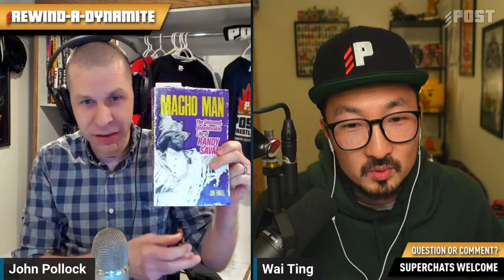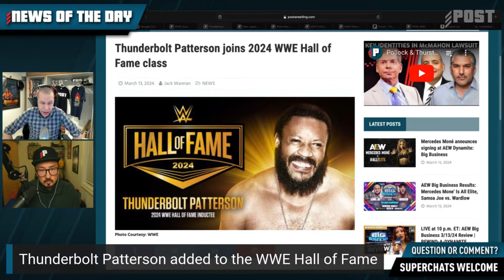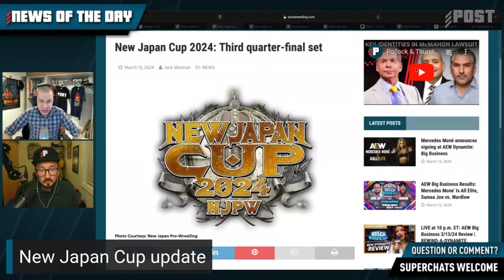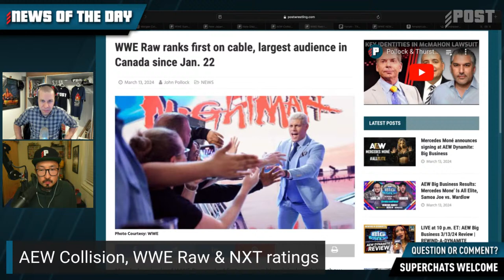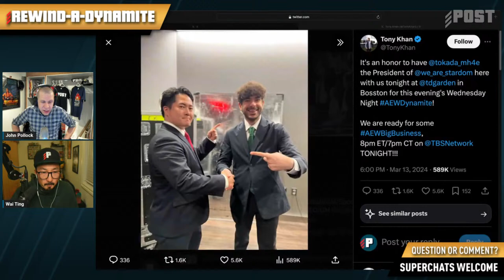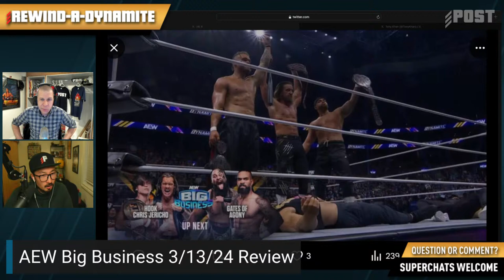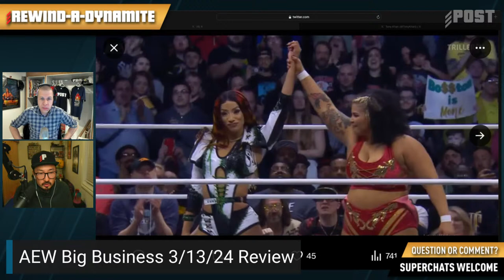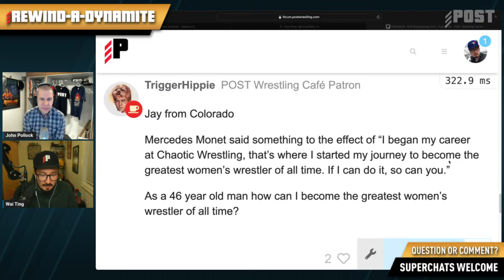AEW Big Business 3/13/24 Review | REWIND-A-DYNAMITE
John Pollock and Wai Ting review AEW Big Business from Boston featuring the debut of Mercedes Moné.

Also: Mark Coleman is in serious condition after a house fire, Thunderbolt Patterson is announced for the WWE Hall of Fame, and the location is confirmed for SummerSlam.

🌎 Our thanks to NordVPN. Try Nord risk-free with their 30-day money-back guarantee and receive 4 additional months using code ‘postwrestling’

NEWS OF THE DAY:

00:00:00 Start
00:00:31 Intro
00:02:30 Wrestling books coming out
00:06:46 Mark Coleman hospitalized following house fire
00:09:16 Thunderbolt Patterson added to the WWE Hall of Fame
00:15:31 WWE SummerSlam location
00:17:22 New Japan Cup update
00:19:55 Nate Diaz vs. Jorge Masvidal on June 1
00:23:46 AEW Collision, WWE Raw & NXT ratings
00:26:24 NordVPN.com/POSTWrestling
00:28:22 AEW Big Business review
00:30:20 Taro Okada & Mina Shirakawa in Boston
00:31:06 Mercedes Moné debuts
00:39:38 Samoa Joe vs. Wardlow
00:43:47 Okada & Young Bucks vs. Kingston, PAC & Penta
00:49:00 Will Ospreay's promo
00:54:54 Darby Allin vs. Jay White
01:00:23 Chris Jericho & HOOK vs. Gates of Agony
01:07:02 Willow Nightingale vs. Riho
01:11:24 Final Thoughts
01:12:30 Chopped-Tees.com/POSTWrestling SALE
01:13:36 Super Chats & Feedback
01:21:31 Brock Lesnar's future in WWE/TKO

POST Wrestling Café Schedule:

Thursday: ASK-A-WAI Mailbag Show with John Pollock & Wai Ting
Friday: Rewind-A-SmackDown
Saturday: Collision Course with Kate from Montreal & Bruce Lord

FREE Shows:

Sunday: The N.W.A. Podcast

Ad-free version available for members at POSTwrestlingCafe.com

Photo Courtesy: AEW

Rewind-A-Dynamite Theme by Jacob Chesnut

X/Facebook/Instagram/YouTube: @POSTwrestling

We use StreamYard for our live streams and recording.